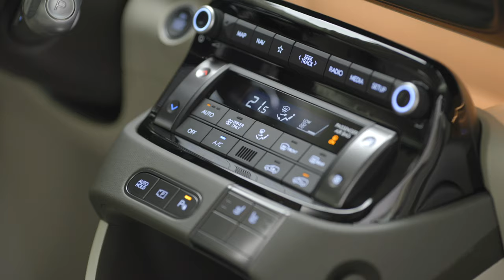Der Hyundai Inster - Elektro Kleinwagen unter 25.000 Euro wird alles aufmischen!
Der Hyundai Inster kommt. Ein Elektro-Kleinwagen unter 25.000 Euro auf den so viele gewartet haben. Der wird alles aufmischen, denn nicht nur der Preis stimmt, auch die Reichweite und Ausstattung ist auf einem Niveau, da kann sich die Konkurrenz warm anziehen. 42 oder 49 kWh Akku, bis zu 350 km Reichweite und ein Platzangebot der sogar fürs Camping reicht.
Ich durfte den Wagen erstmals in Natura von Kopf bis Fuß unter die Lupe nehmen, aber leider noch nicht fahren. Der entsprechende Giga-Test wird sobald wie möglich nachgereicht.

Mein Tesla Empfehlungslink für euch:
Falls ihr vor habt einen Tesla zu kaufen, dann bestellt doch direkt über meinen Empfehlungslink Ihr bekommt dann bis zu 1.000 EUR Rabatt beim Kauf eures neuen Autos

Maingau Autostrom:
Du bist auf der Suche nach einer flexiblen Ladelösung für Dein Elektroauto? Dann bist Du bei Maingau richtig Hyundai-Inster-Elektro-Kleinwagen